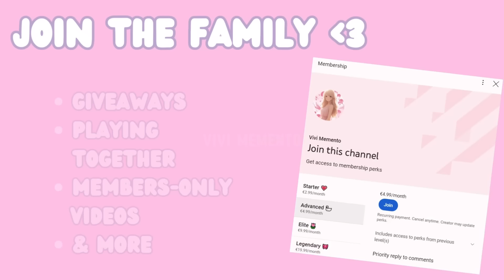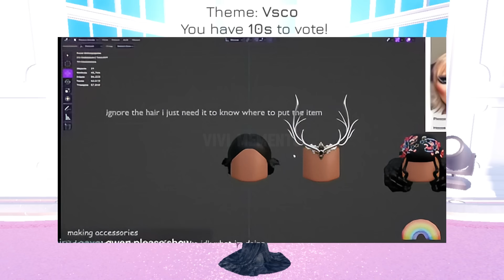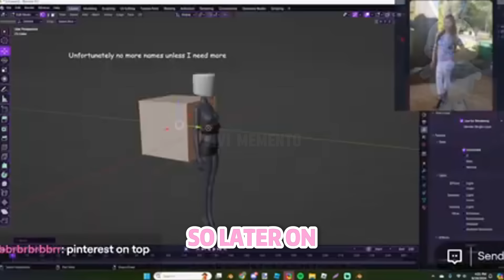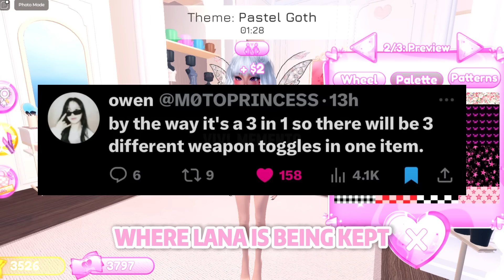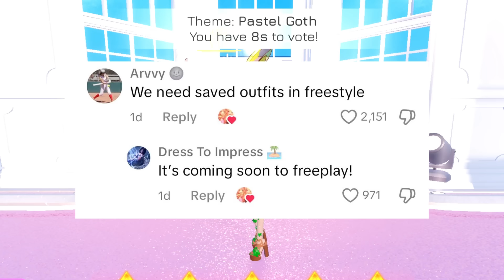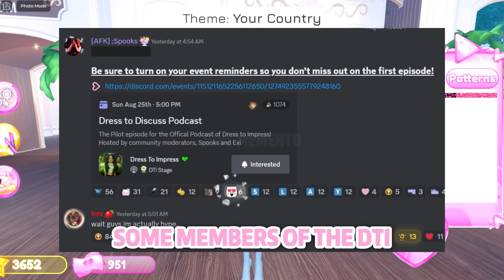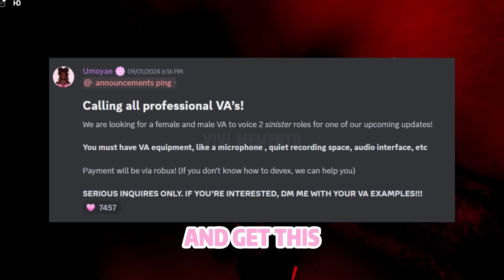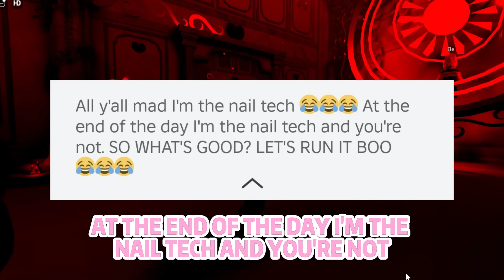NEW *HALLOWEEN CODES* GAMEPASSES, FREE VIP & CODES, LANA LORE, MAKEUP, HAIR, POSES, NEW MAPS, ROBUX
ೀ 🍨 ‧ ˚ 🎀 ⊹˚. I hope you will join my journey and remember you are amazing!! ꒰⁠❤️꒱

⋆｡‧˚ʚ🍓ɞ˚‧｡⋆
Roblox name: ViviMemento
ε(´｡•᎑•`)っ 💕

˙ . ꒷ 💼 . 𖦹˙—

tags 🏷